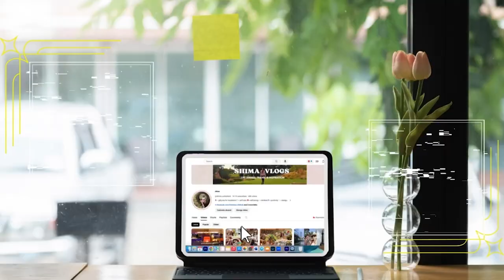تجربه بادل بورد في البحر اول مره | يوميات شيما في السفر🏄🏼‍♀️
مالعاده في السفر بحب اتعلم و اجرب حاجات جديده
في البيت الل كنا قلعدين فيه كام في بادل بورد فقلنا نستغل الفرصه
و نجربه مادام فري😅 في الاول كان صعب لانو بيحتاج توازن خاصه لو في امواج
و هتحسبشويه شد عضلي لانك مش معتاد علي الوفقه دي
بس بجد الرياضه الوحيده اللي هتشدلك منطقه الكور و الجزء العلوي
و الاهم انها مش محتاجه مدرب خالص انت افضل جرب لغايه ما تظبيط توازنك
انصحكم تجربوها

                                                            💓  كل يوم اتنين : اكشنات السفر مع شيما